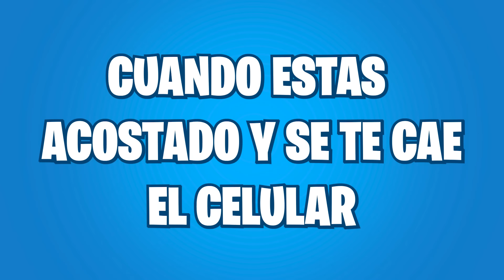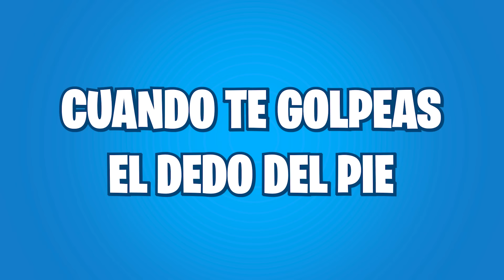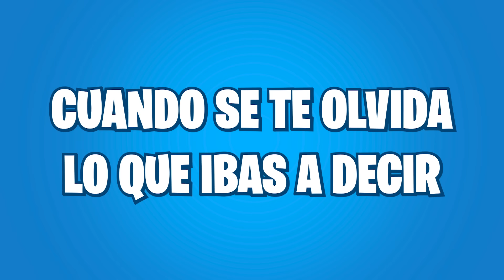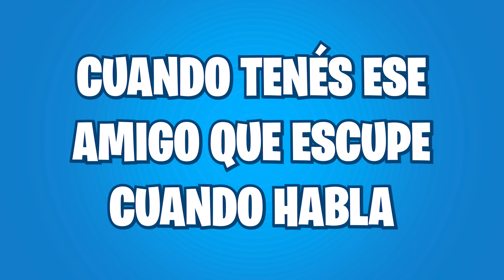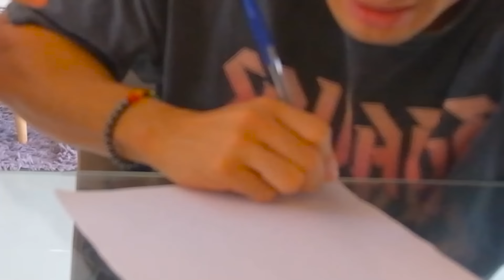50 COSAS QUE NOS HAN PASADO A TODOS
Hay muchas probabilidades de que te haya pasado alguna de estas cosas... o TODAS 🤣 Comenten cual fue la mas divertida 😝👇🏻